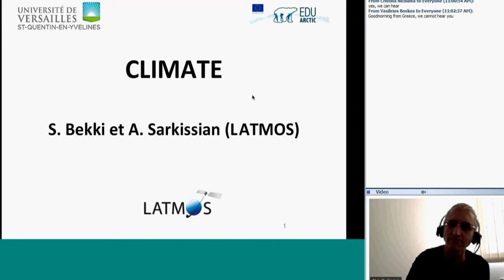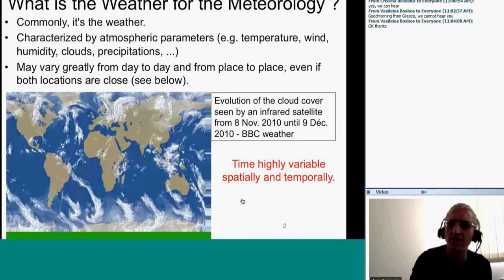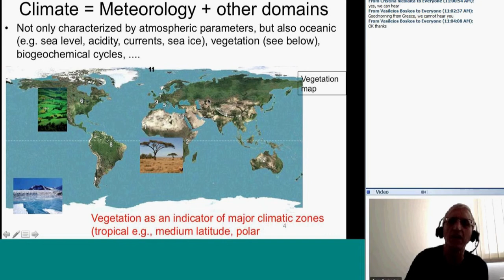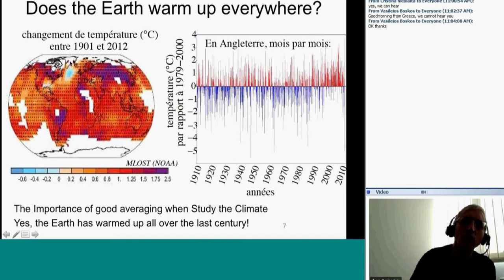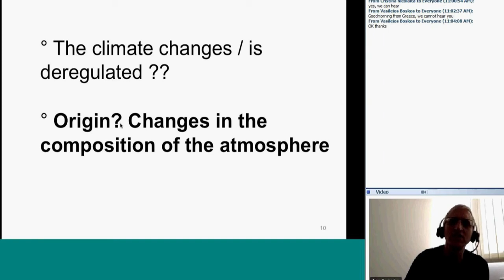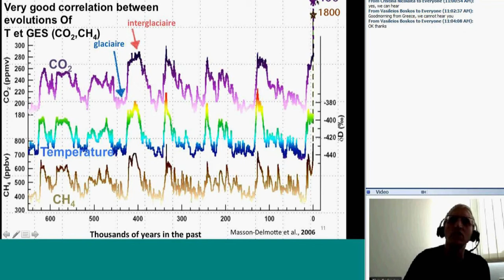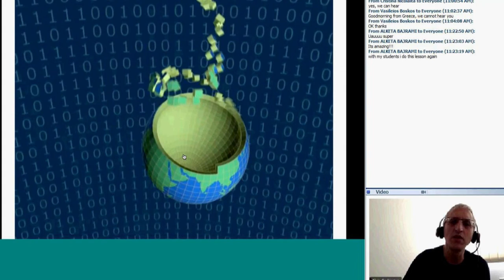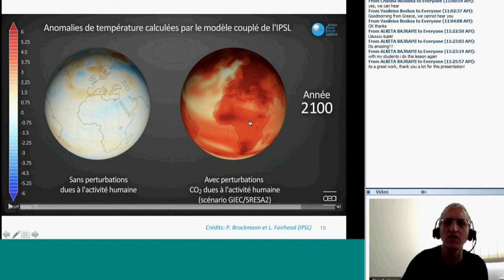Understanding the concept of climate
The general public is familiar with the notion of weather conditions, commonly known as "weather", and weather forecasting on a few days scale. The weather is characterized by several atmospheric parameters of which the best known are the temperature, the wind and the precipitations. The weather can vary greatly from one day to another or from one place to another, even if the two places are close enough. We say that weather is very heterogeneous temporally and spatially.

The climate represents meteorological weather but averaged over long periods, typically at least 10 years. The climate is much less heterogeneous than weather, temporally and spatially. On average, we can see several typical climatic zones, strongly dependent on the sunshine: tropical climates to polar climates and temperate climates to medium latitudes. Meteorological observations and models show that the climate has warmed up over the last 5 decades.

The figure shows an example of atmospheric temperature at the Earth’s surface in January. Temperatures are averaged over the 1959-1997 period. Red areas correspond to a warm climate and blue areas to a cold climate.

Presenter: Slimane Bekki